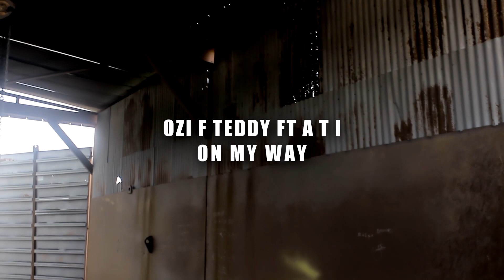Ozi f Teddy ft ATI ON MY WAY Dance cover